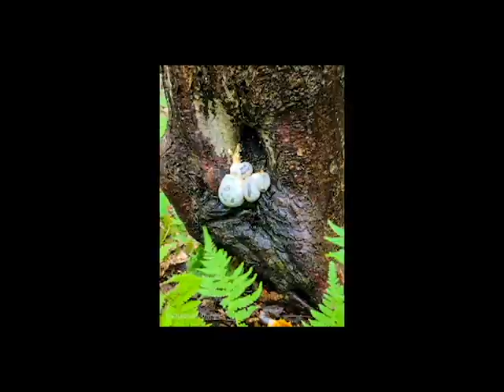MERRYMAN TRAIL LOCK RAVEN RESEVOIR 08/16/20